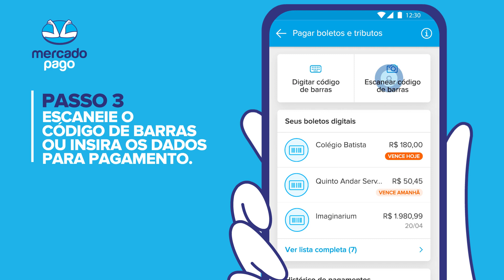Como pagar contas e boletos sem sair de casa?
Saiba como pagar suas contas e boletos sem sair de casa, com o app do Mercado Pago.